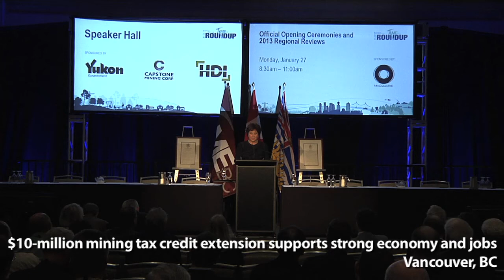$10-million mining tax credit extension supports strong economy and jobs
Premier Christy Clark announced today government will extend the $10-million B.C. mining flow-through share tax credit program for 2014 to support mining exploration investment.

The B.C. mining flow-through share tax credit - projected to be valued at $10 million - helps junior exploration companies attract investment and continue making important resource discoveries in the province. It provides an incentive which can be used to raise additional revenue for mineral exploration and development.

Premier Clark proclaimed Jan. 26 to Feb. 1, 2014, Mineral Exploration week.